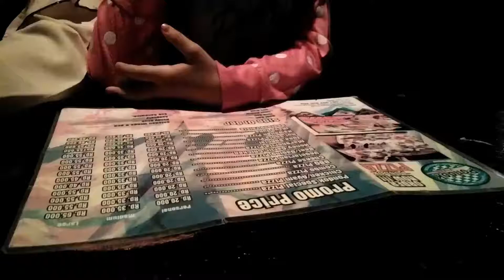YE YE YE...MAKAN PIZZA....ENAAAK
Teman teman.., di video ini wawa & xyza lagi Laper banget
dan akhirnya mereka mencoba masuk di Pondok Pizza.
Bukan Pizza Hut sih, tapi Enak Juga.
Ada yang Manis, Pedas Hingga Level 5 yang Rasanya HOOOT banget
Mau Liat Videonya?
Yuk Kita Saksikan Sama sama

Oh iya..., Mohon Maaf teman teman, kondisi dalam video ini
agak gelap karena kurang pencahayaan
tapi semoga bisa menghibur dan bermanfaat untuk semua ya

Feel free to +1/Share if you enjoy! or Give this video a "Thumbs up" if you enjoyed it.